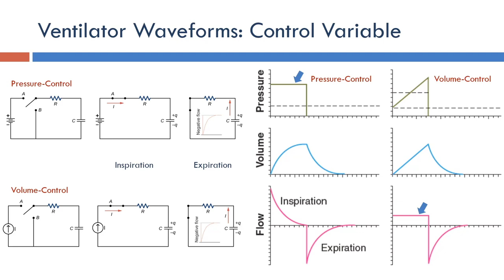Ventilator: Ventilator Waveforms: Control Variable (Arabic Narration)